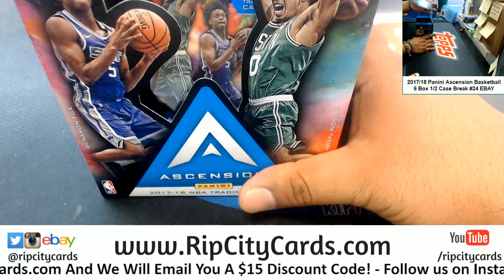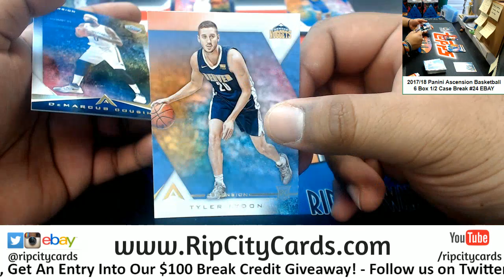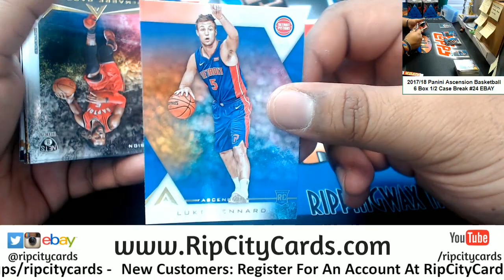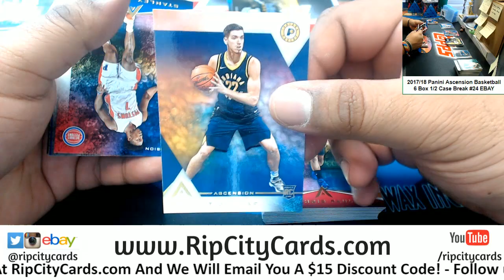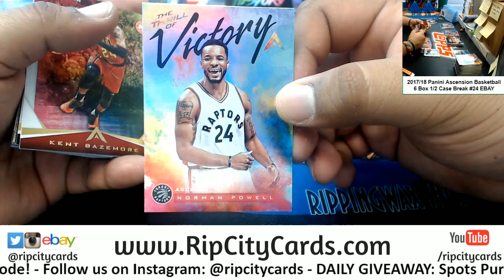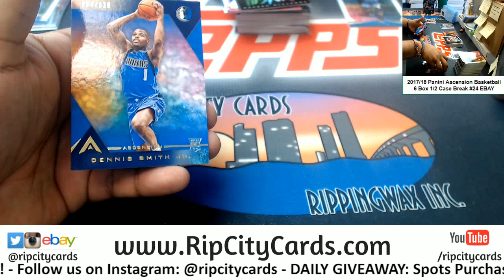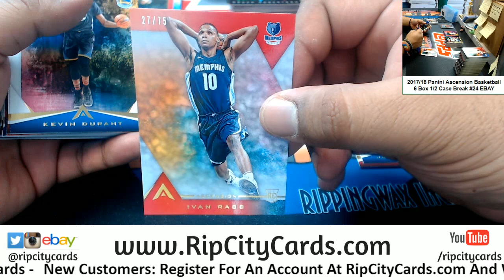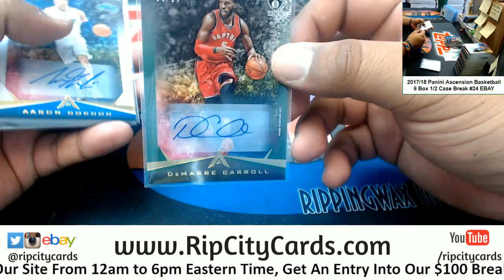2017/18 Ascension Basketball 6 Box #24 EBAY